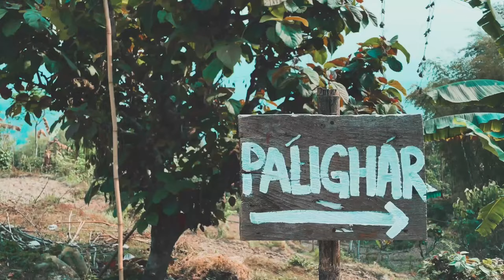Pali Ghar vlog /Miss Kalimpong winners.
Listen ad-free with YouTube Premium
Song
Falling (30556)
Artist
Asher
Album
Falling